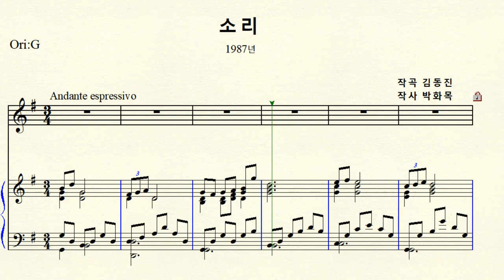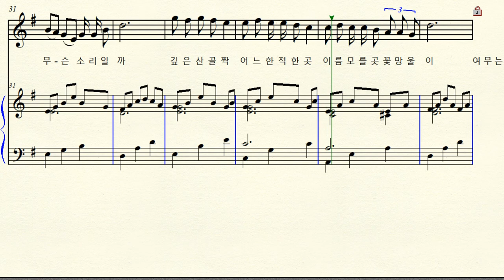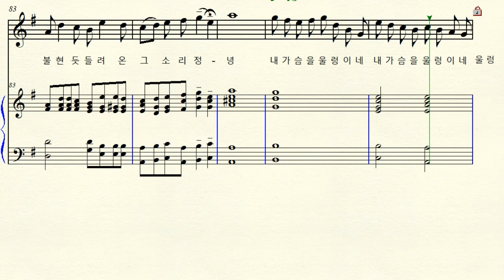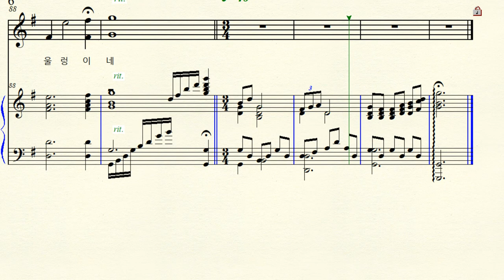1-37 소리 (작곡 김동진 작사 박화목) Original G major 사장조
한국 가곡 소리 1987년    Original G major 원조성 사장조 악보,